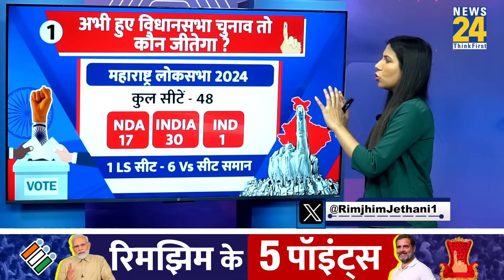Maharashtra Election : INDIA को मिलेगी सत्ता ? NDA की गलती कहां ? Assembly | Rimjhim Ke 5 Points